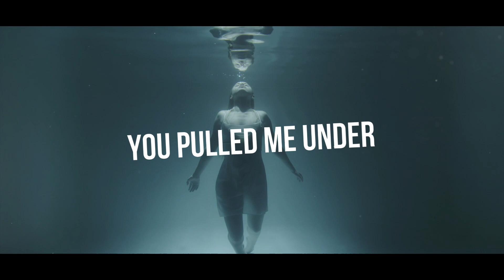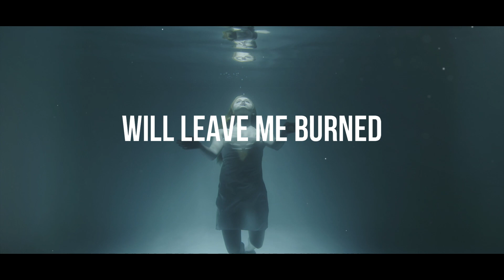AleOn - Underwater (Official Lyric Video)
Clipper's Sounds ha surgido como un sello líder trabajando la música electrónica y dance en España, abarcando todos los sub-estilos derivados.

Clipper's Sounds has emerged as a label leader in the dance and electronic music in Spain, encompassing all sub styles derived.